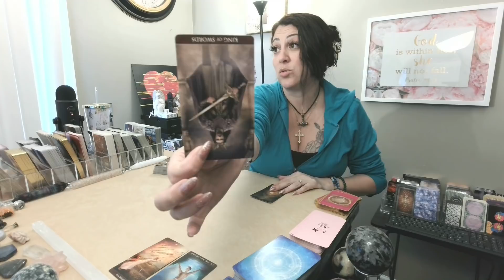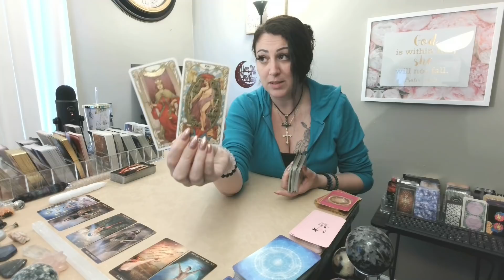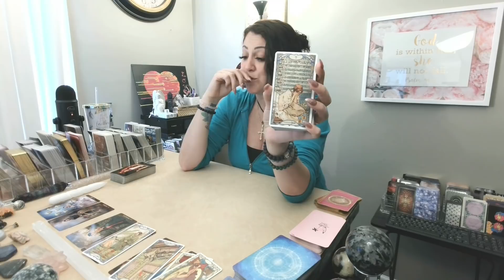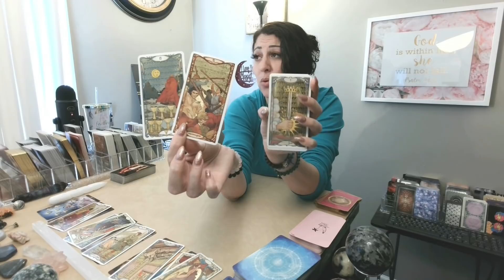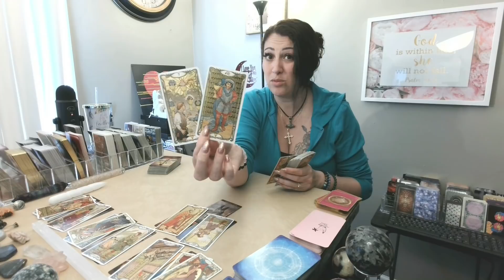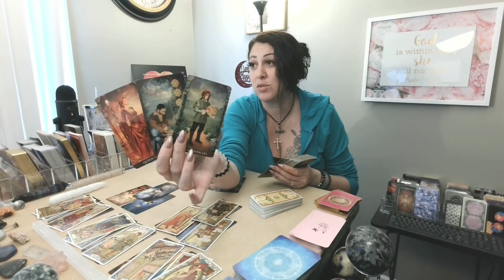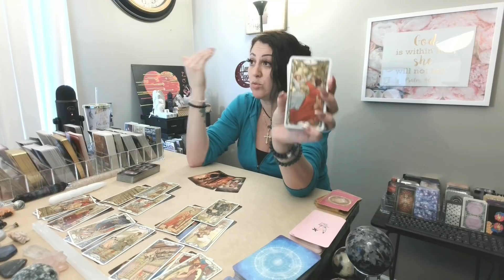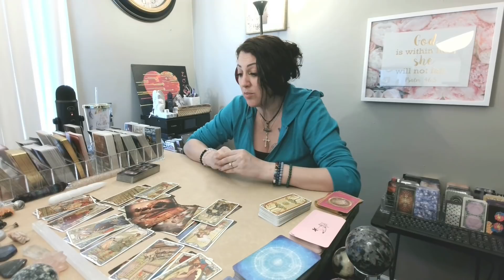Cancer 💖~ They Are Silent But Watching ~ (🔥MUST WATCH EXTENDED!!🔥)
DIVINE SPIRIT HEALING 11:11: